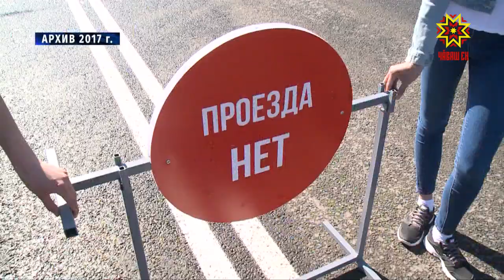14 декабря состоится открытие второй очереди реконструкции Московского моста в Чебоксарах.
Напомню, работы проводились в рамках Указа Президента России о праздновании 100-летия Чувашии и 550-летия ее столицы.